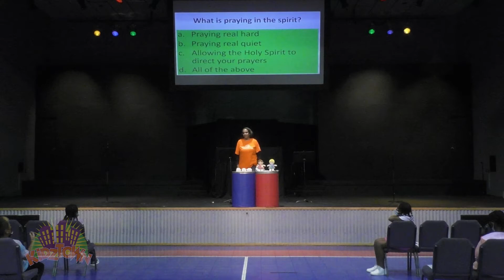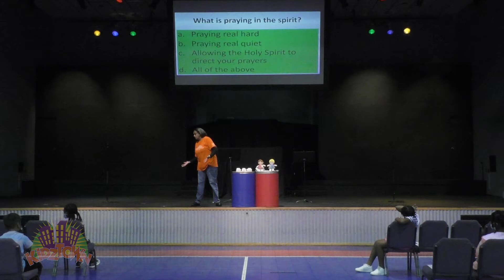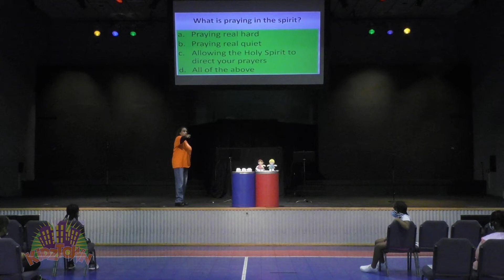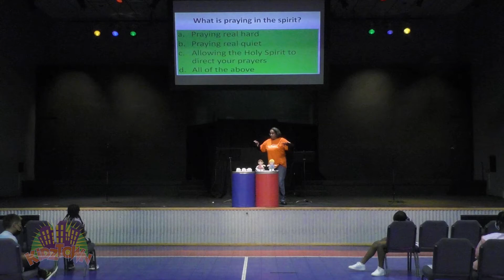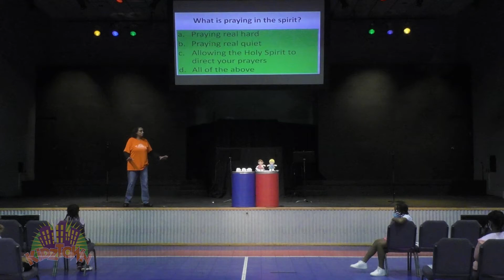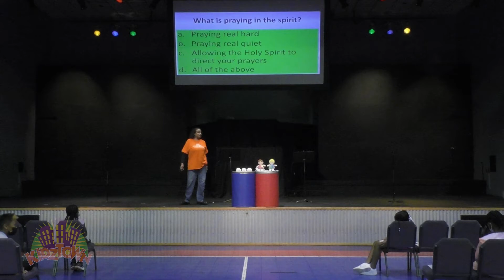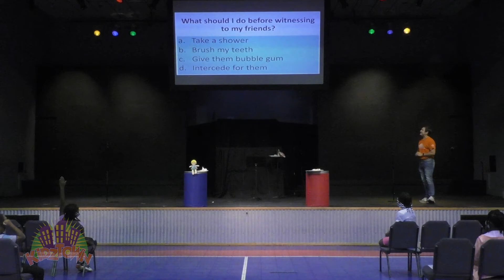KidzTown Live! Service (09/12/21)